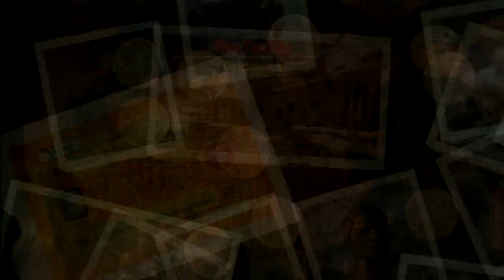Uncharted 2 TDM's Serie feat amaizingblue date 16/8/2019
Want to play with me? Add me on PS4 or Ps3!Psn:WarIsEgo

🔴Hardware:

🕹Ps3 Slim
🕹Ps4 Pro

🖥Pc for editing/streaming:

Asus a55vd
PROCESSOR / CHIPSET
CPU Intel Core i7 (3rd Gen) 3630QM / 2.4 GHz
Max Turbo Speed 3.4 GHz
Number of Cores Quad-Core
Cache 6 MB
64-bit Computing Yes
Chipset Type Mobile Intel HM76 Express
Features Hyper-Threading Technology, Intel Turbo Boost Technology 2.0
CACHE MEMORY
Installed Size 6 MB
RAM
Memory Speed 1600 MHz
Memory Specification Compliance PC3-12800
Configuration Features 2 x 4 GB
Technology DDR3 SDRAM
Installed Size 8 GB
Rated Memory Speed 1600 MHz

🎞Software for editing:Vegas Pro 14.0 (64-bit)